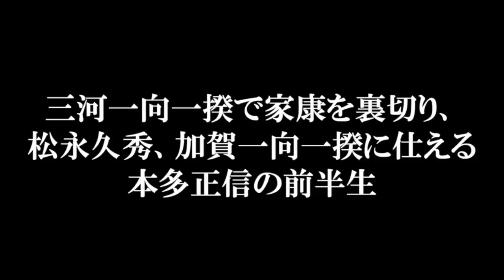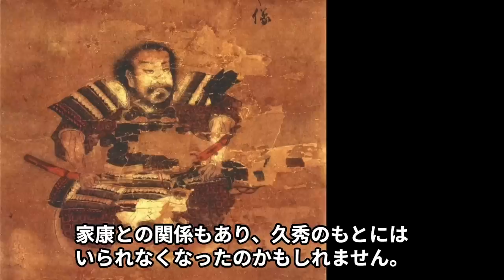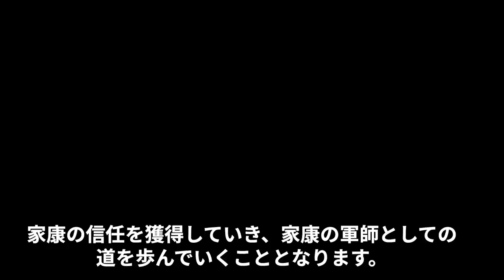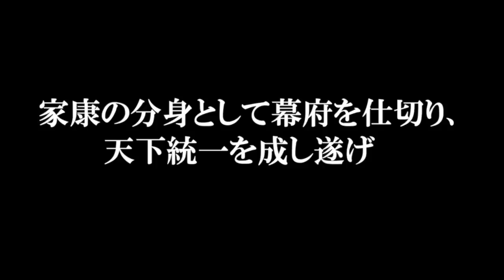家康を一度裏切るも、友として家康の天下取りを支える 本多正信の生涯【どうする家康】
本多正信は、三河一向一揆では家康と敵対し、一揆敗北後は家康の元を離れ諸国を流浪し、松永久秀などに仕えます。
後に帰参すると、家康にとっては欠くことのできない友のような存在となり、徳川家には珍しい外の世界を知る人間として家康の躍進を支えます。
息ぴったりの主従は、関ヶ原の戦い、大坂の陣で様々な策を巡らせて、天下統一を成し遂げていきました。
今回は、一度は家康を裏切り、他の家臣からは嫌われながらも、家康とは水魚の交わりと呼ばれるほどの親密な関係を築き、家康の意思を汲み取りながら謀略を巡らせた本多正信の生涯について紹介します！
参考文献
菊地 浩之『徳川家臣団の謎』
煎本 増夫 『幕府草創期の「武骨な」官僚たち』
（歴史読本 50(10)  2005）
平山　優『天正壬午の乱』